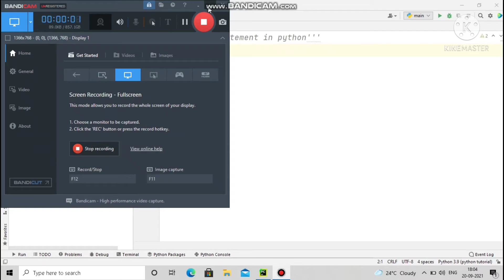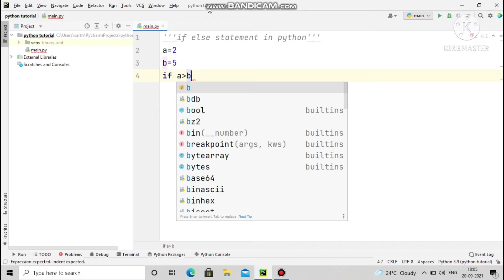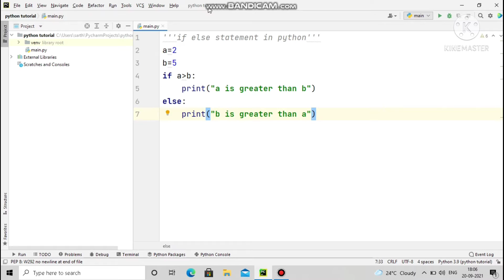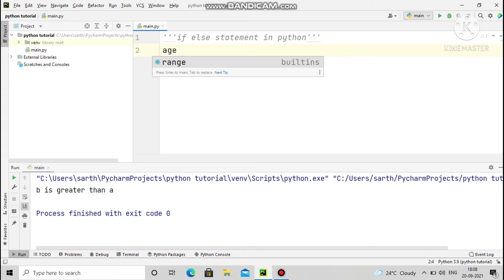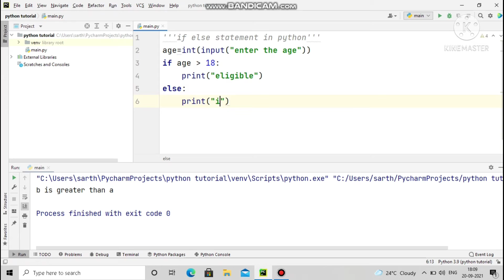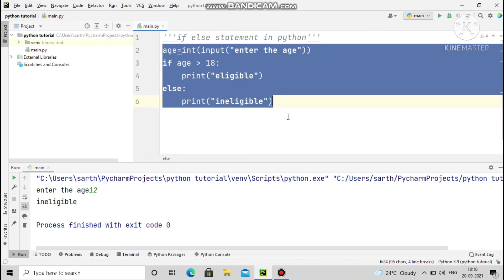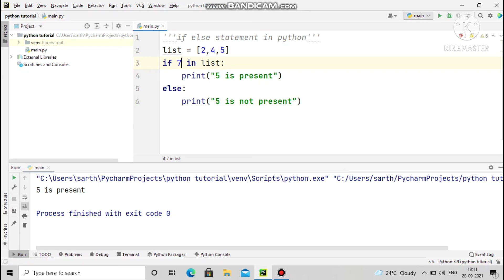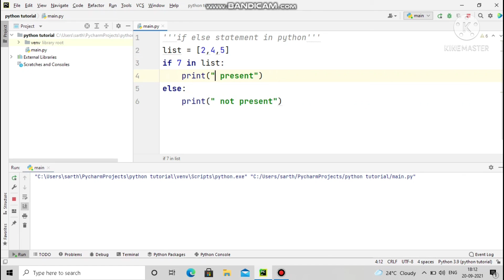{Python Tutorials} :- If Else Statement 🔥 In Python | Python Tutorials For Beginners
Python Tutorials :- If Else Statement In Python

In this video we discuss An if else Python statement evaluates whether an expression is true or false. If a condition is true, the “if” statement executes. Otherwise, the “else” statement executes. ... In Python, the if and if…else statements are used to perform conditional operations

python programming
python course
python basics
python language
python from scratch
python edureka
python crash course
edureka python
python tutorials
getting started with python
python 3